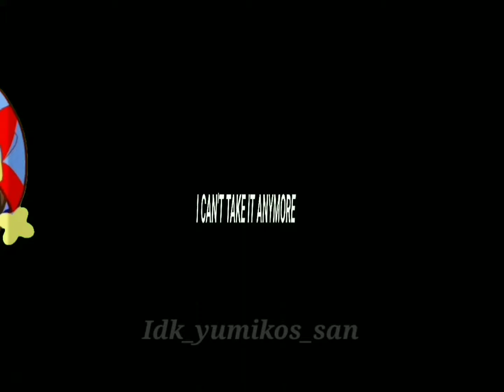//DIGITAL HALLUCINATION// GL2 TADC espero les guste ^^💞